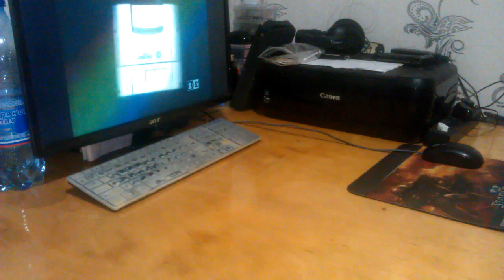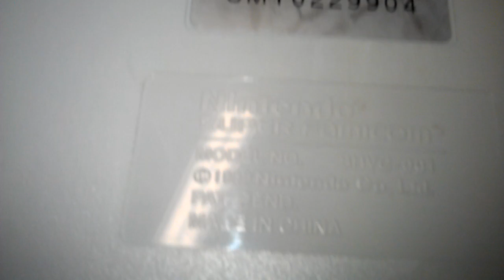Консоли - купил SUPER Famicom (Super Nintendo) - смотрим #008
привет дорогие друзья, и вот спустя девять месяцев я родил вам распаковку свой супер фамикомки она же супер нинтендо, японско китайская версия , последние ревизии, в общем за качество видео и звука сильно не пинайте, как уж вышло снять, тогда и камера не айс была и света не было да и звук страдал.. в общем как то так.

Меня очень часто спрашивают, какой блок питания я использую для своих устройств, отвечаю - ROBITON, самый оптимальный вариант, а по ссылке вы можете его приобрести, ПРИЧЕМ на территории РФ! доставка от 5 дней!

НОВИНКА!
возможно изготовление принтов под заказ, отправка ХОТЬ куда (стоимость доставки уточняйте в вк)

это молодой канал и требует много усилий для развития, поэтому , если вам понравилось данное видео,